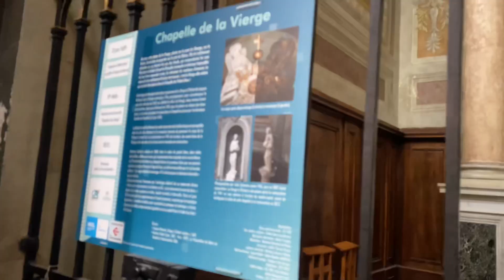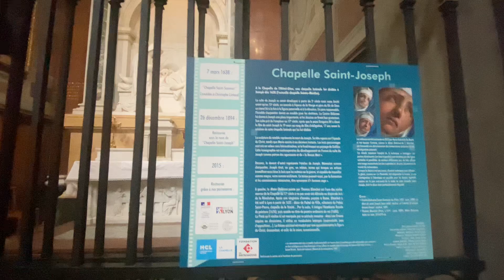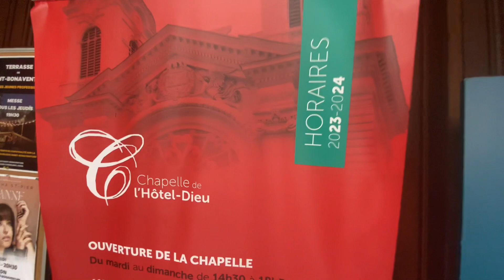Notre Dame de la Chapelle Hôtel Dieu de Lyon 2024